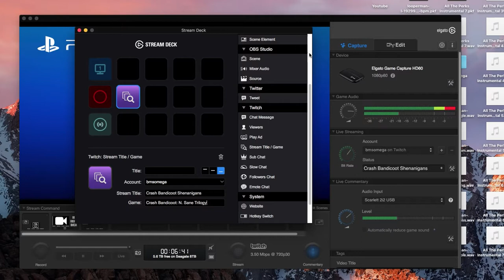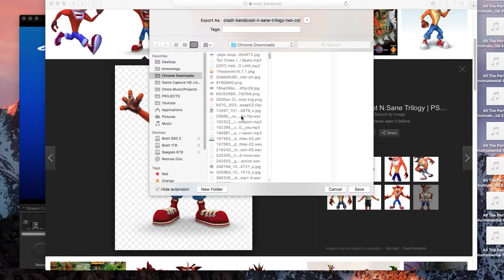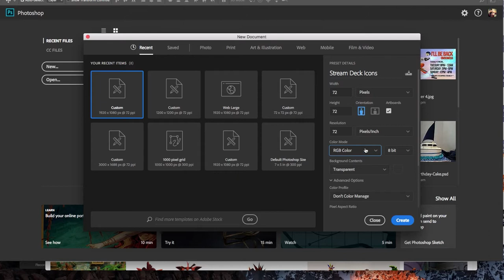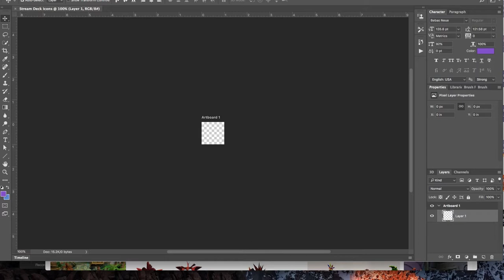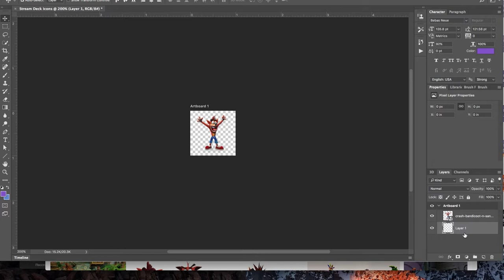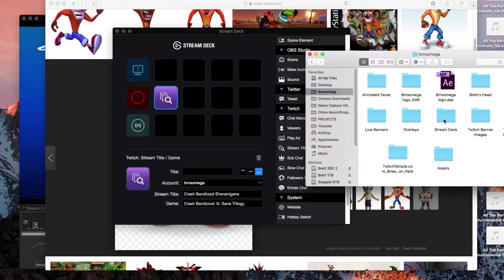[MAC] How To Make Your Own Custom Icons - Elgato Stream Deck